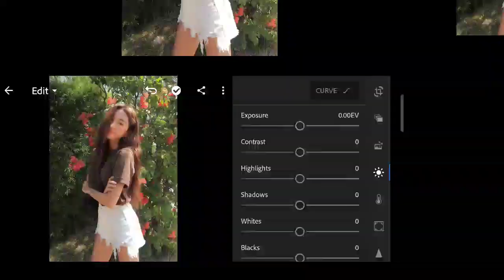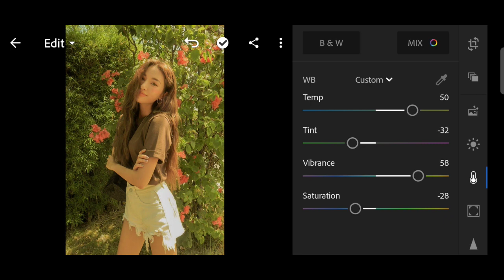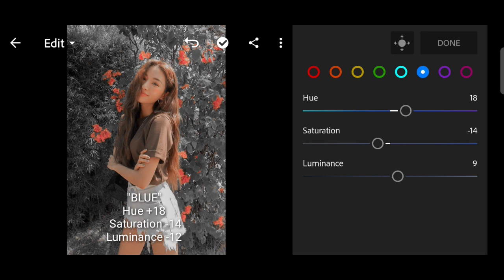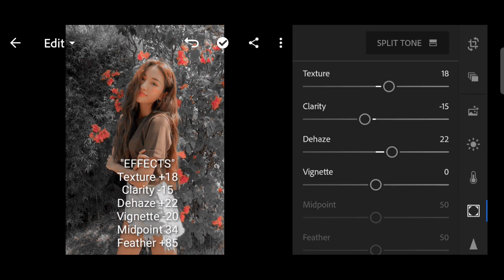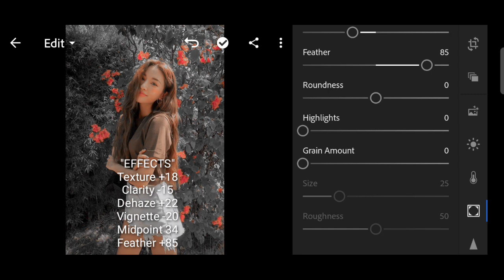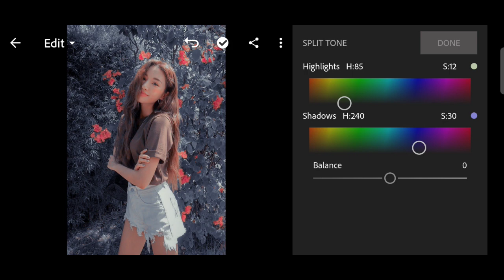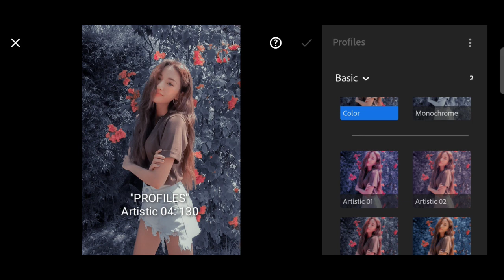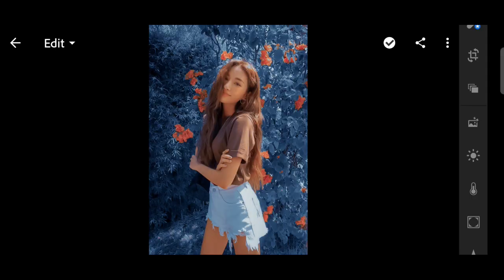Lightroom Mobile Preset Tutorial | Free DNG | Blueberries Preset | Kjohn Editz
📌The password will appear as a Card(It will pop up on the upper right corner of your screen)
📌The password is a 4 digit number code will be revealed in two parts by watching full video

BLUEBERRIES PRESET/DNG

 •Important Note: The preset outcome may vary per photo
Tips: Adjust "Exposure", "Shadows" or "blacks" only depending on your photos. Adjust "Orange HSL" for skintone if needed.

•How to Import DNG file and Apply Preset on Lightroom Mobile CC"

•Any suggestions? Let me know.